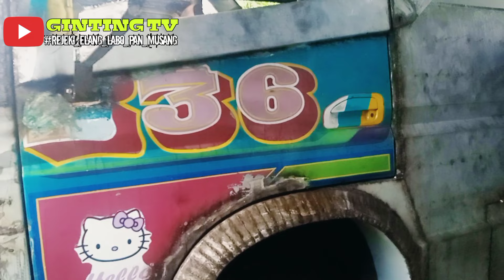MURNI 236 JETBUS 3 || LAMA TAK BERSUO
Hallo Semua Ini Adalah Video Bus Murni Yang Baru Keluar Dari Karoseri
Bujur Mejuah Juah

Thanks to
Bengkel Cat Jhon Ginting